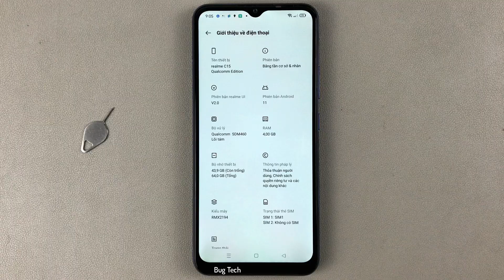Cách bật/tắt chỉ mở khoá khuôn mặt khi mở mắt trên Realme C15 Android 11